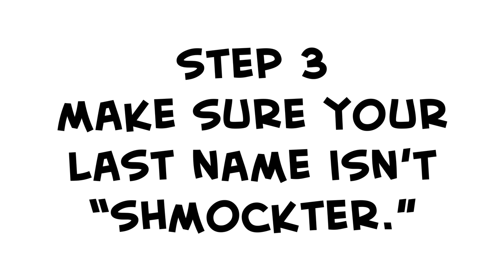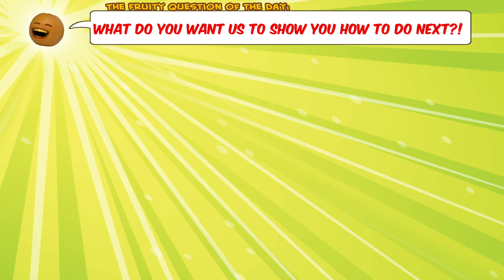HOW2: How to be a Doctor!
➤ MONDAY: Challenge Video! (or other fun animated episode)
➤ WEDNESDAY: How2 Video! (Learn how to do stuff!)
➤ FRIDAY: Fully Animated Episode!
➤ SATURDAY: Supercut! (Mashups of your favorite videos!)